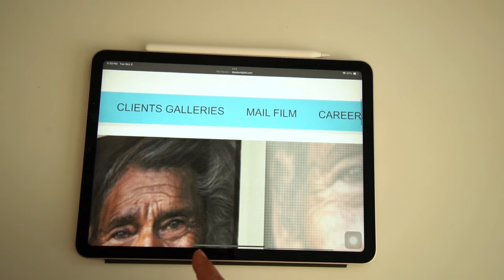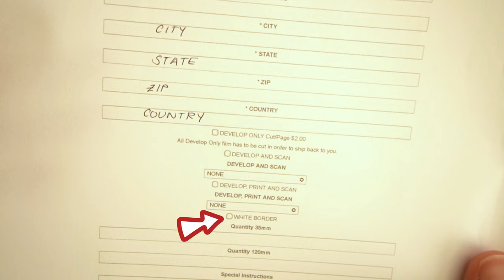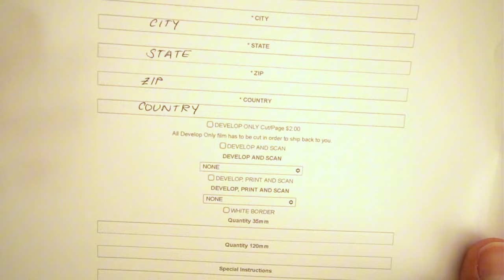How to ship film to Bleeker Digital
In this video, you can see how to send a film to Bleeker Digital by mail.
Step 1: Ensure the protection of your film by placing it in an airtight Ziploc bag.

Step 2: Open your preferred web browser and navigate to bleekerdigital.com.

Step 3: Go to the top menu, click "Mail Film," and fill in:
• Basic Info: Your personal details.
• Order Info: Choose from:
o Develop Only: We cut film unless specified.
o Develop and Scans: Pick scan resolution, get links via FTP.
o Develop, Scan, and Print: Add print options.
• Quantity & Instructions: Specify rolls and any unique needs.

Step 4: Place the Ziploc bag containing your film into a bubble-wrap-protected, airtight mailer. Include the completed order form. Send the package to the following address:

Bleeker Digital Solutions
85 Kenmare Street
Ground Floor

Step 5: Once we receive your film, our team will contact you for payment information.